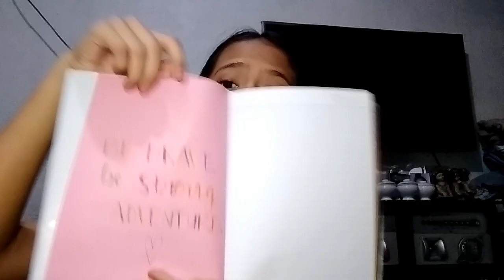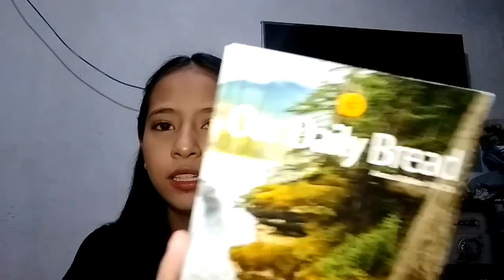Back to School Haul + Tips for Incoming Senior High School |That's Eina